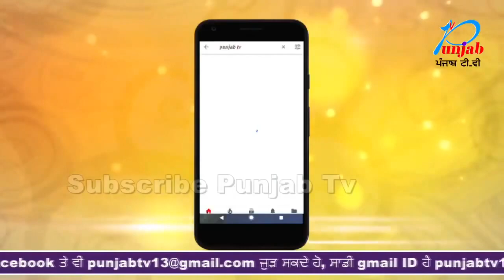ਦੇਖੋ ਪੁੱਤ ਨੇ ਕਿਵੇਂ ਕੀਤਾ ਆਪਣੇ ਪਿਓ ਦਾ ਕਤਲ